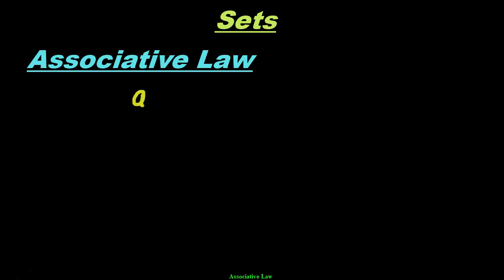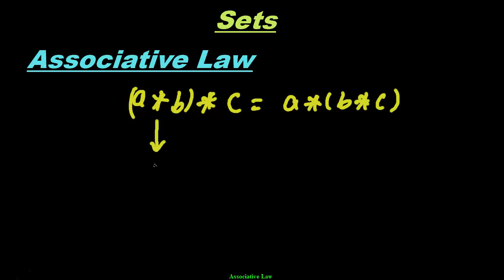Associative Law | Examples| Set |Concept||Universal Mathematics